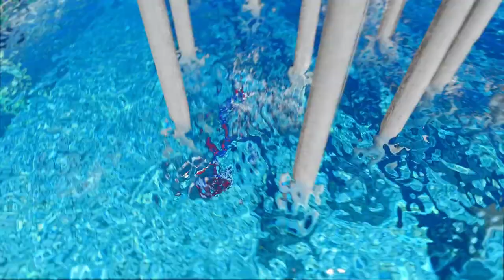Rainbow Spiderman Water Fails Jumps In GTA 5! (Spiderman Water Ragdolls Jumps & Fails)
Enjoy with Daily GTA V Ragdolls Contents 🎮🔥💯

All the Content on this Channel is Recorded & Edited by Me. (No Reused Content).
Do not upload any of my videos to YouTube or Other Social Media Websites without my Permission.